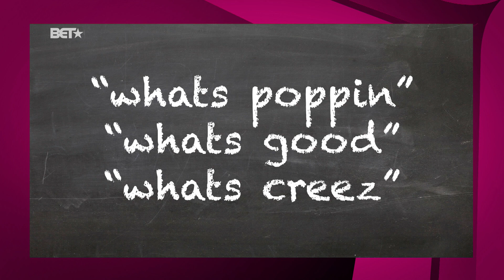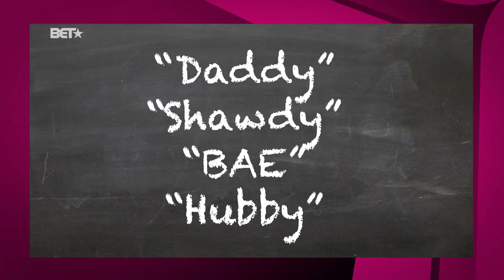BET BUZZ - Chronique de Baloo - l'argot américain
Baloo nous donne aujourd'hui une leçon d'argot américain